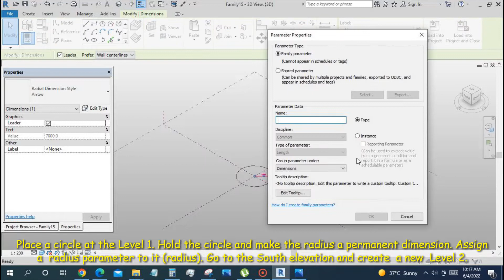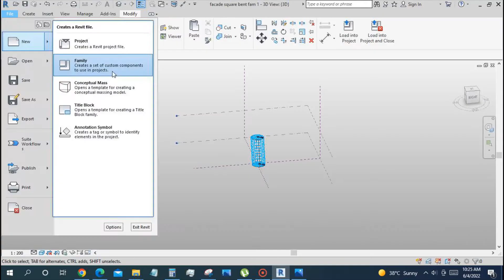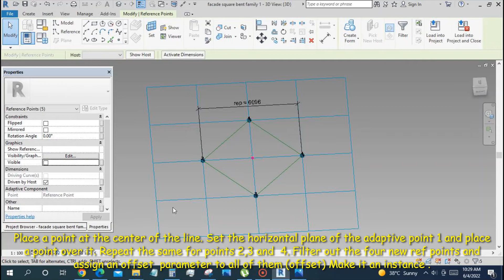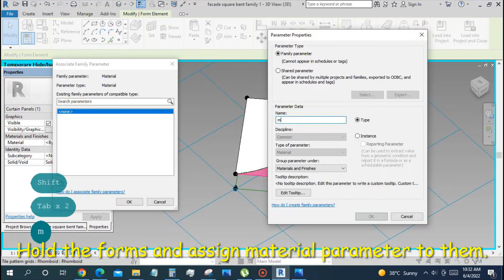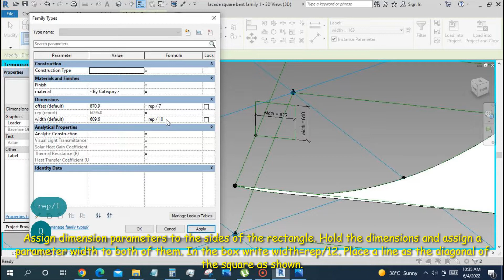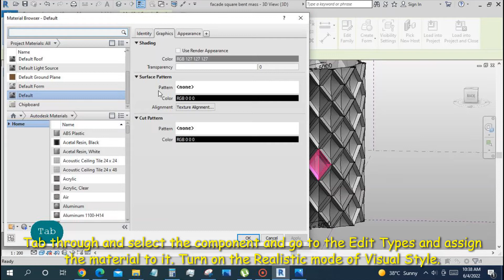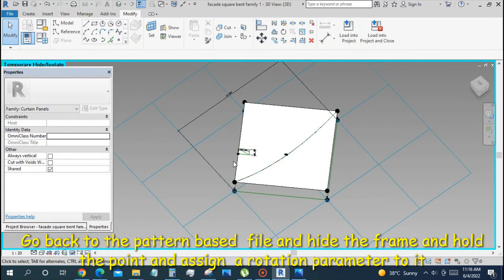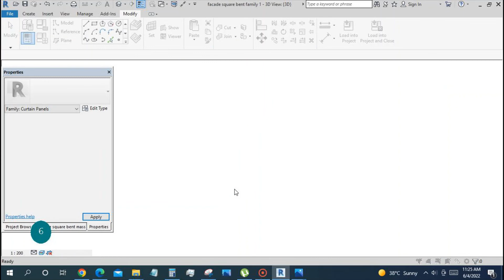Revit Adaptive Parametric Design Tutorial ( Facade Design -square bent )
Hi !  For the files please download this app ! It's free !